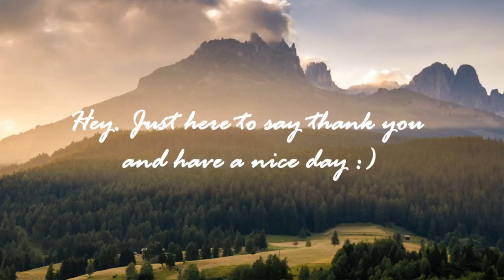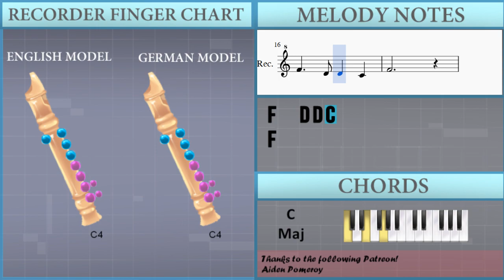How to play Auld Lang Syne by Robert Burns on Recorder (Tutorial)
The easiest way to learn how to play Auld Lang Syne by Robert Burns on the recorder. It's a recorder tutorial for Auld Lang Syne by Robert Burns.

EasyMusicLesson teaches you to play the your favorite instrument, through easy and simple animation so that you too can learn how to play Auld Lang Syne by Robert Burns on the recorder easily. A recorder tutorial with visual animation graphic.

Notes of the tutorial:
C4 F4   F4 F4 A4
D5   D5
C5   A4 A4 F4
G4   F4 G4 A4 G4
F4   D4 D4 C4
F4   D5
D5   D5
F4